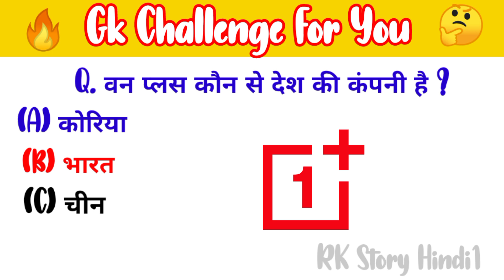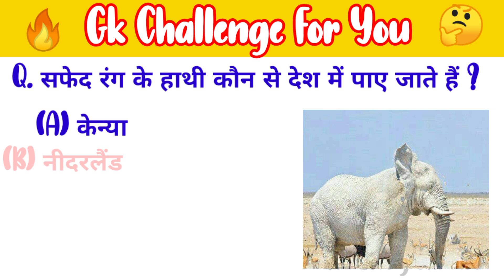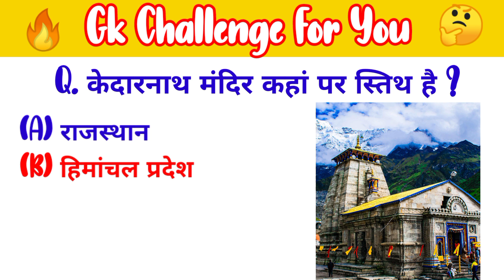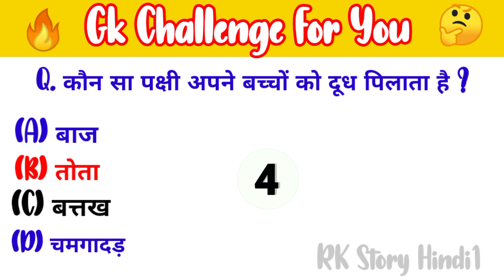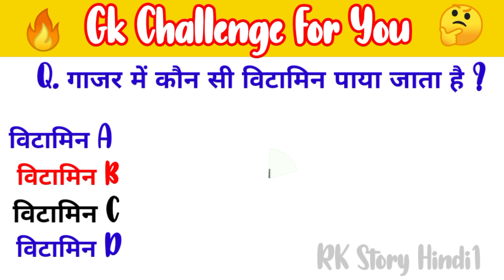Gk Question | Gk Quiz | Gk In Hindi |General knowledge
GK Question || GK In Hindi || GK Question and Answer || GK Quiz || General knowledge

gk in hindi || bk gk study || br gk study || gk quiz || gk questions || gk question and answer || quiz|| gk || जीके क्वेश्चन और आंसर्स || वर्तमान में कौन क्या हैं? || जीके || जीके के क्वेश्चन

Your Queries 👇👇
1. GK
2. General Knowledge
3. Important GK Questions and answer for 4. Competitive Exams
5. Quiz Test
6. br gk study
7. Important gk
8. Quiz test
9. competitive quiz
10. competitive general knowledge
11. GK in Hindi
12. general knowledge quiz
13. quiz questions
14. general knowledge questions
15. gk question in hindi
16. GK Question Answer
17. India GK
18. hindi gk
19. india gk in hindi
20. 2022 gk questions and answers
21. lucent gk
22. lucent gk in hindi video
23. lucent geography in hindi
24. lucent geography
25. geography gk question
26. geography gk in hindi
27. lucent 1000 question
28. lucent gk important question
29. lucent gk important question in hindi
30. lucent gk important topics
31. lucent ka nichod sciences
32. lucent for ssc cgl
33. lucent for ssc
34. lucent for railway
35. geography gk
36. lucent mcq
37. lucent mcq in hindi
38. lucent book gk
39. gk questions and answers
40. general knowledge
41. b.k gk study
42. gk questions
43. general knowledge question
44. gk ke question
45. question
46. general knowledge questions and answers
47. samanya gyan
48. g.k questions in hindi
49. gk question answer
50. gk ke sawal
51. general knowledge questions
52. gk knowledge
53. जनरल नॉलेज
54. जीके
55. gk quiz
56. gk
57. ips question and answer
58. gk afroz
59. gk questions
60. gktoday
61.gk tricks
62. gk study adda
63. gk video
64. gk live
65. gk by kumar Gaurav sir
66. gk by khan sir
67. gk today current affairs
68. सामान्य ज्ञान
68. general knowledge ke question
69. gk knowledge
70. general class
71. general knowledge ki video in hindi
72. general knowledge gk
73. general knowledge questions and answers
74. General knowledge video
75. General knowledge 2024
76. general knowledge for kids
78. general knowledge quiz
78. general knowledge ke question
80. GK
81. gk question
82. gk questions and answers
83. general knowledge
84. g k
85. g k questions and answers
86. general knowledge questions and answers
87. gk question answe
88. question answer
88. question
89. जीके
90. g.k questions in hindi
91. general knowledge questions
92. knowledge
93. general knowledge question
94. g. k
95. quiz
96. g k question
97. BK GK STUDY
98. Bk Gk Study
99. BKGKSTUDY
100. gk gs
125. gk ke sawal
126. gk ka question
129. gk 2022
130. gk 2023
131. gk 2024
134. answer
135. lucent gk
138. GK 2024
139. g,k
140. जीके के सवाल
141. gk general knowledge
142. जनरल नॉलेज
143. gk knowledge
145. gk questions and answers 2023
146. gk questions and answers in hindi
147. GK Police
148. GK IAS
149. GK IPS
150. g. k. question in hindi
151. janral nolej in hindi
153. BK GK STUDY 2022
154. BKGK STUDY 2023
155. tense
156. current affairs
157. g.k questions
158. gk today current affairs
159. जी के
165. Gk quiz
166. GK BK
171. GK ki Video
172. Good sawal
173. सवाल आपके जवाब हमारे
174. GK ka सवाल
175. जीके.
176. GK.
177. BK
178. BK GK STUDY Lucent
179. GK Hindi Question
180. सवाल
181. question and answers
182. new gk question
183. new gk questions
184. hindi question
186. answer
187. gk dijiye
188. general knowledge question answer
189. जीके जीके
190. g k 2022
191. g k 2023
194. जीके का क्वेश्चन
195. samanya gyan
196. GK number 1

genralknowledgegkq and answers